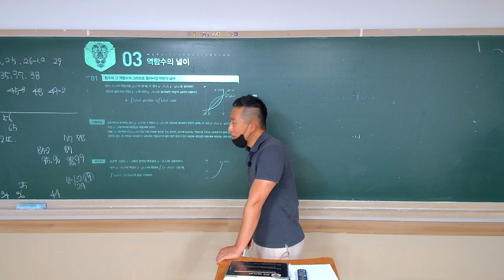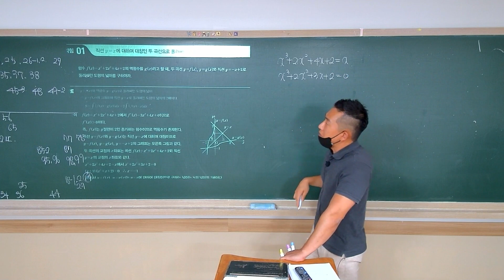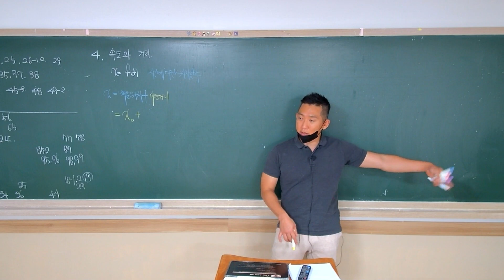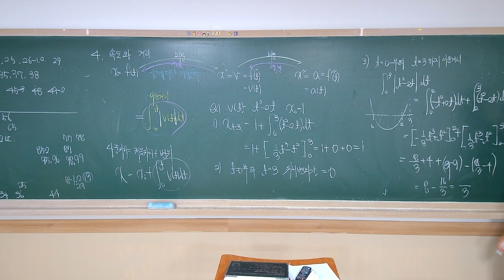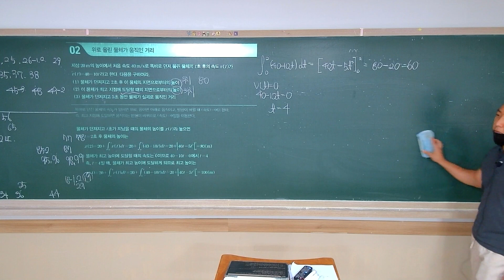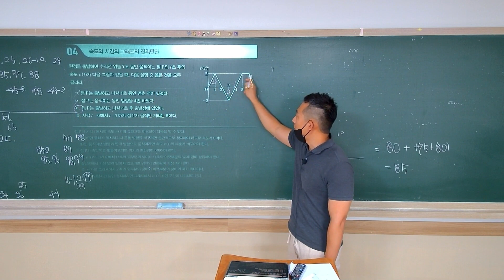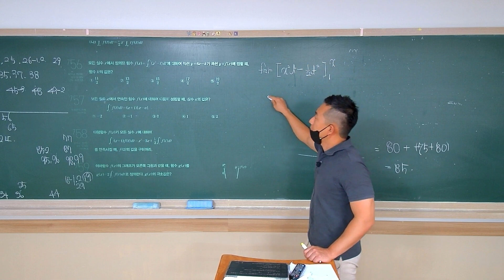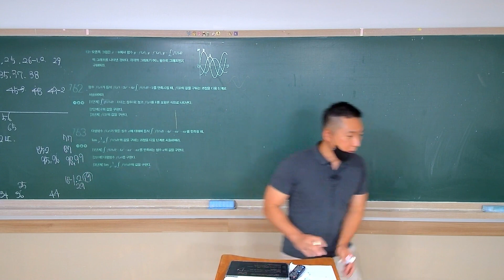2023 07 19 수학2 정적분활용(역함수의넓이) 마플교과서 개념